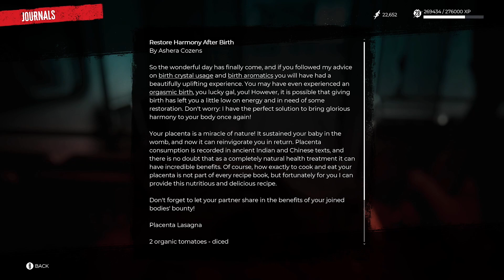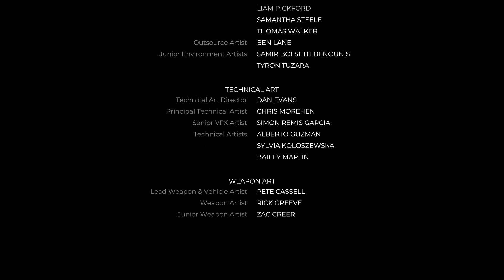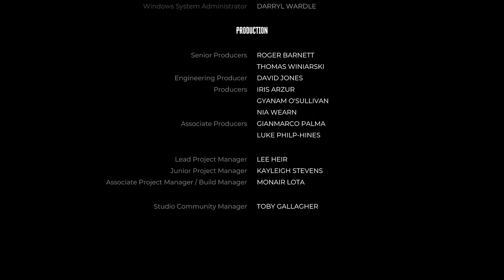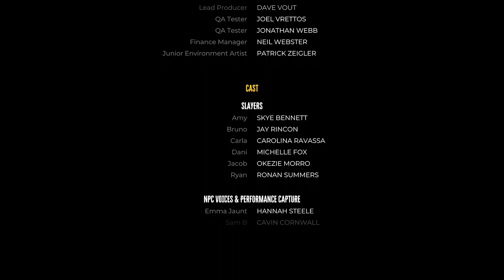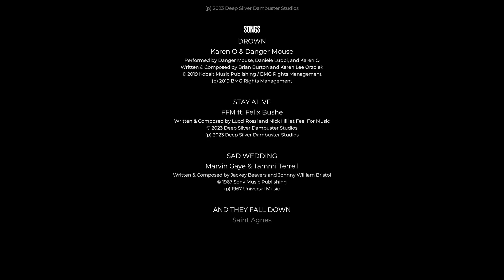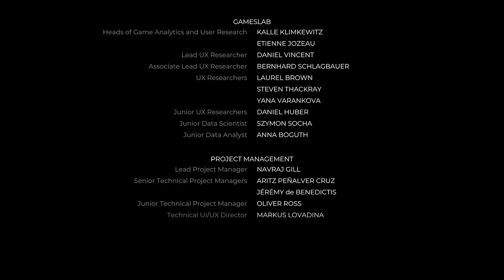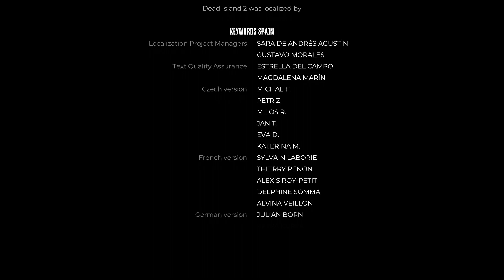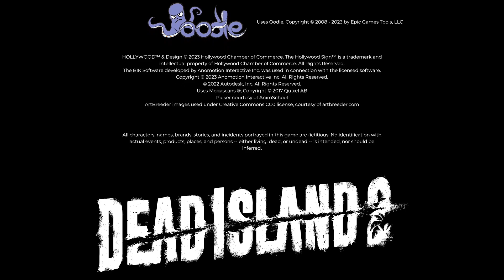Let's Play Dead Island 2 - Part 12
The twelvth part of my Dead Island 2 playthrough, more to come soon. Remember to be safe and be good.